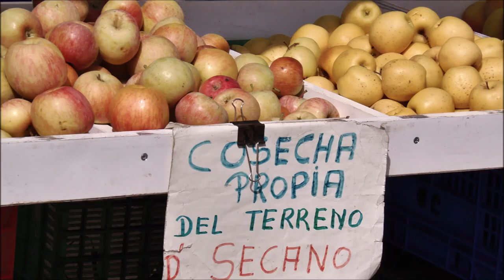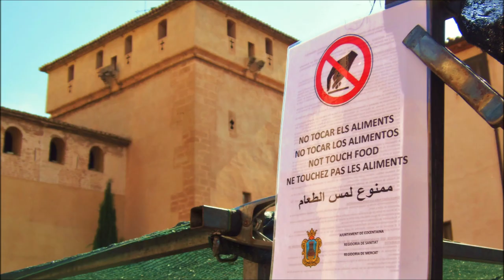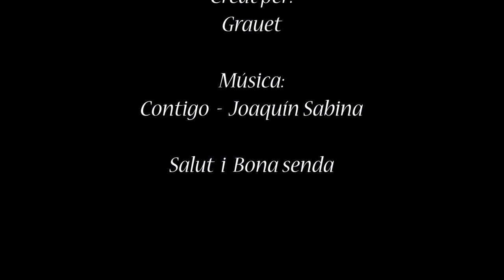COCENTAINA (El Mercat) - Els dijous, Mercat Tradicional. (Música: Contigo - Joaquín Sabina)